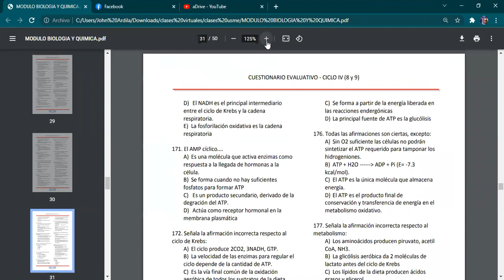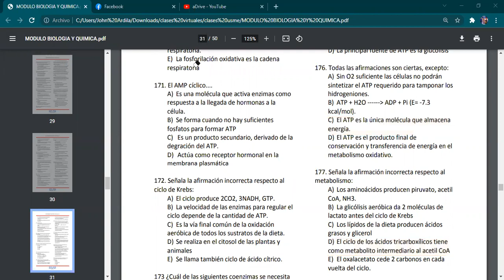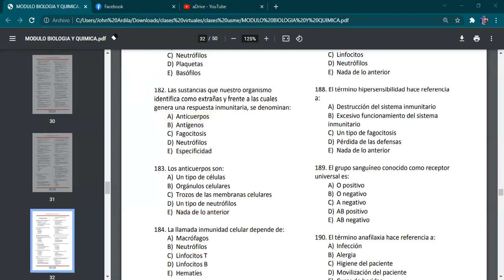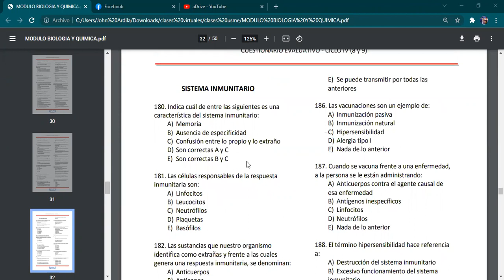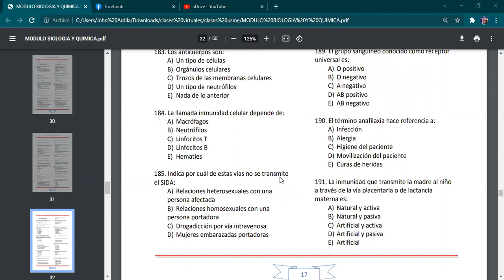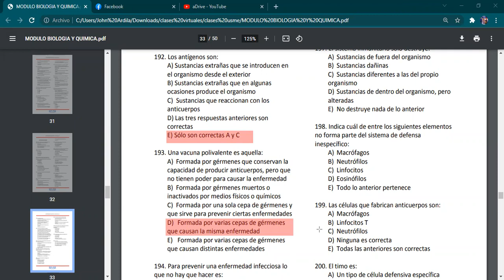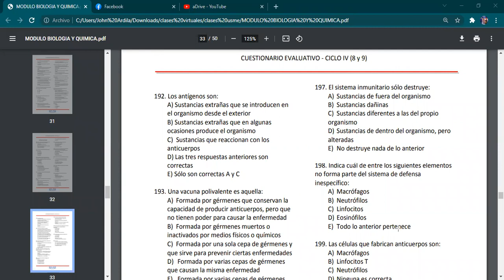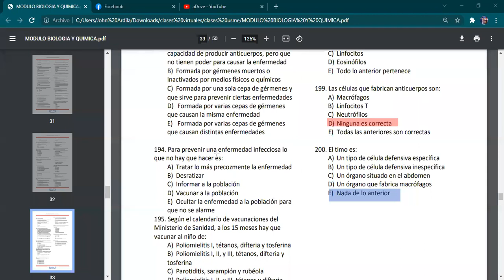biologia 8 y 9 14 nov 2021